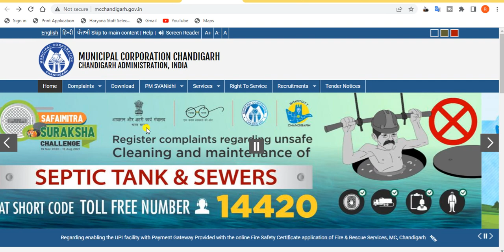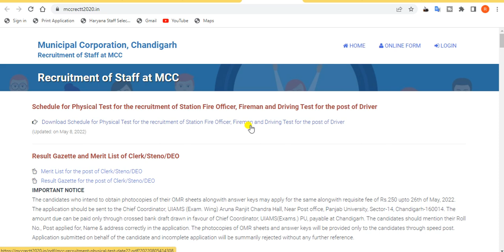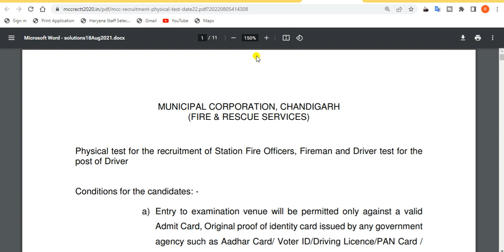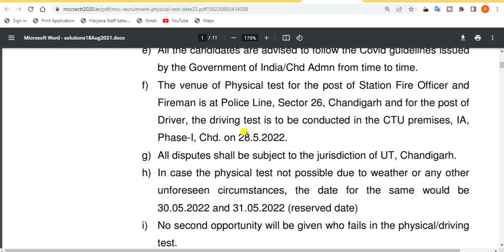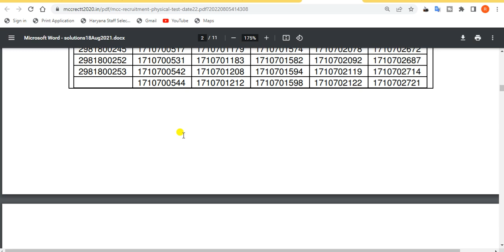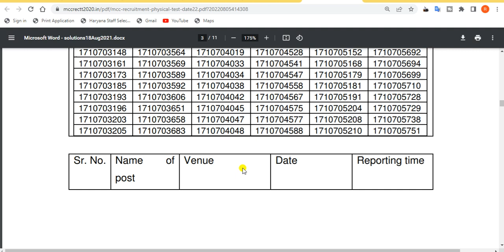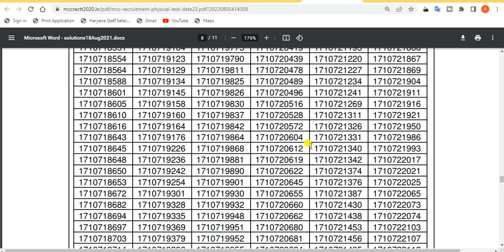How to download Chandigarh MC SFO, Fireman, Driver PST Date 2022. Physical Test various vacancy 2022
In this video, we'll discuss the How to download Chandigarh MC SFO, Fireman, Driver PST Date 2022.

TAGS.